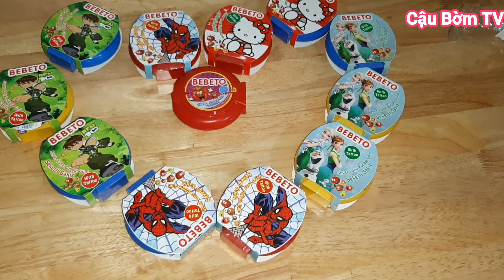Kẹo Hubabuba vừa ngon vừa xinh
Hello các bạn trẻ đang xem video của Bờm. Hôm nay, Bờm sẽ giới thiệu cho các bạn một loại kẹo Cao Su Dây dài như cái thước thợ xây ạ. Đó là kẹo Bebeto, hay Hubabuba, nhìn kẹo xinh xắn mà ăn ngon lắm nha.

Cám ơn mọi người, các cô bác anh chị em đã luôn  cạnh theo dõi và ủng hộ cho kênh Cậu Bờm TV  trong suốt thời gian qua ạ. 😍
Cậu Bờm TV sẽ cố gắng làm thật nhiều vlog hơn nữa để phục vụ cho mọi người ạ. Hãy nhấn like, chia sẻ và Subscribe để ủng hộ Cậu Bờm TV nhé.
     * Cảm ơn đã xem video, Chúng tôi luôn yêu quý các bạn. Trân trọng!
© Bản quyền thuộc về Cậu Bờm TV ☞ Do not Reup.